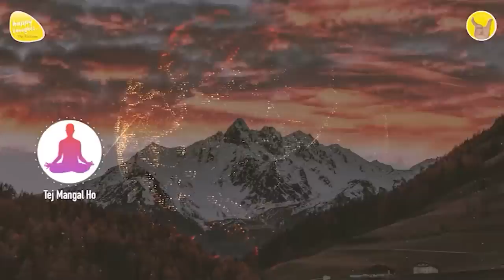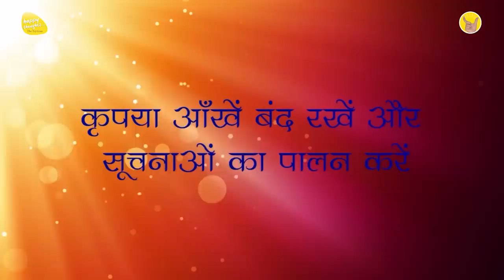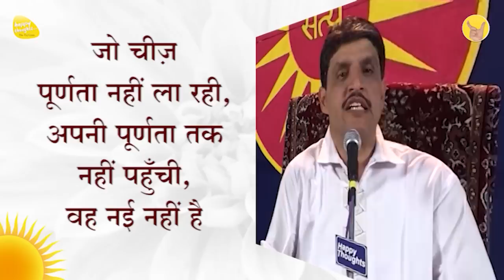1st Jan. 2023 - 9 PM - आओ प्रार्थना करें - PRAYER TO ELEVATE CONSCIOUSNESS